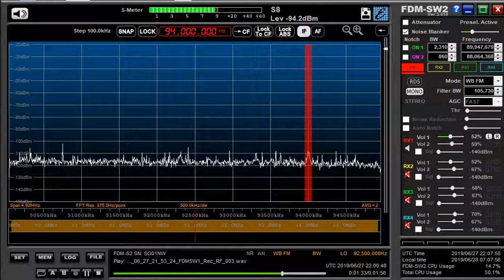94 0 MHz KBC九州朝日放送補完 June 27,2019 2200 UTC